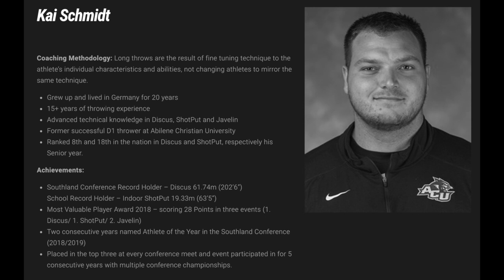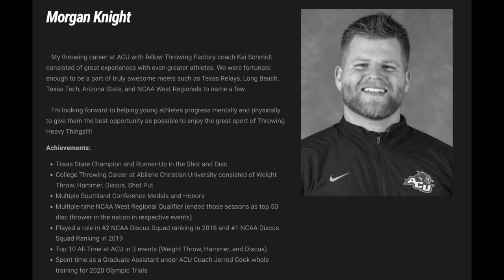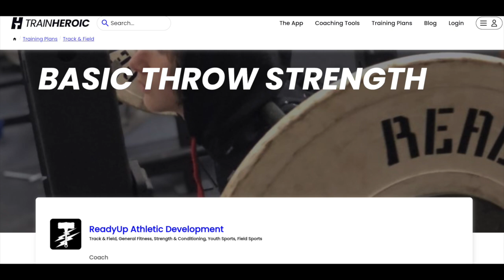Talk'n Throws with Michelle Gregovich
2023: Applied Experience Cordinator, University of St. Thomas Collaborate between Athletics Department and Sport Psychology graduate students to assess and support mental performance needs of UST athletes and teams; supervise and mentor graduate students in applied practice.

2021-present: Assessed client needs and abilities in various settings, ages and sports. Developed strategies to deliver performance enhancement techniques to groups and individuals to overcome setbacks, improve performance and maximize potential. Clients include the following:

Individual consultations, grade school, college and pro-athletes.
Rice University Women’s Cross Country
University of St. Thomas, Houston, TX
Support teams and individuals: volleyball, track and field, tennis, dance, esports
St. John’s High School, Houston, TX
2021/22 - track and field: team and athlete support
Westbury Christian School, Houston, TX – middle and high school
ReVision UPSL Men’s Soccer Team, Houston, TX
Houston Ballet Academy